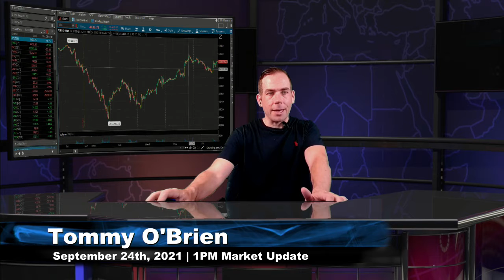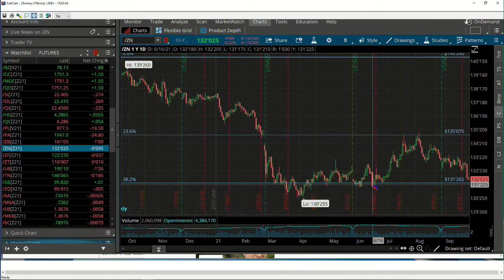September 24th 1PM Market Update on TFNN - Educating Investors